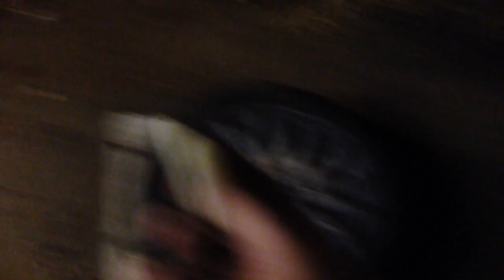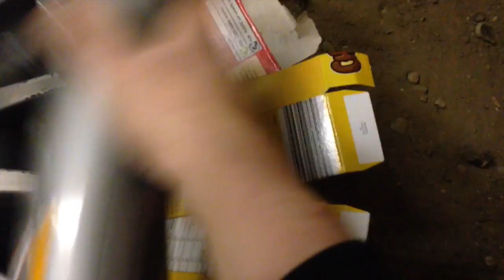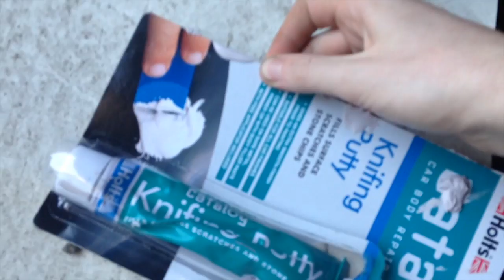How To paint wheels?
in this video we paint my alloy rims Mate Black